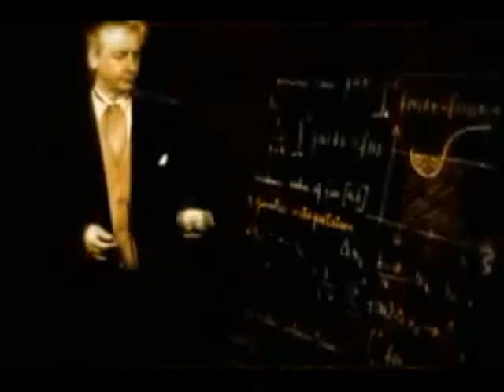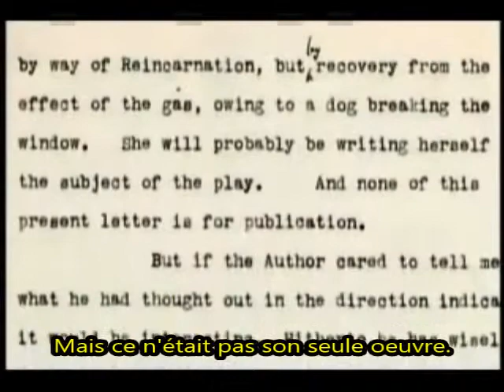Sir Joseph Oliver Lodge VOSTFR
Mission de l'homme intelligent sur la Terre

« Si Dieu, dans ses desseins, vous a fait naître dans un milieu où vous avez pu dévelloper votre intelligence, c'est qu'il veut que vous en fassiez usage pou le bien de tous ; car c'est une mission qu'il vous donne, en mettant dans vos mains l'intrument à l'aide duquel vous pouvez dévelloper à votre tour les intelligences retardataires et les amener à Dieu. » (Ferdinand -- Esprit protecteur -- Bordeaux, 1862, L'Évangile selon le espiritisme, p. 98).

Missão do homem inteligente na Terra

"Se Deus, em seus desígnios, vos fez nascer num meio onde pudestes desenvolver a vossa inteligência, é que quer à utilizeis para o bem de todos; é uma missão que vos dá, pondo-vos nas mãos o instrumento com que podeis desenvolver, por sua vez, as inteligências retardatárias e conduzi-las a Ele." (Ferdinando -- Espírito protetor -- Bordéus, 1862, Evangelho segundo o espiritismo, p. 145).